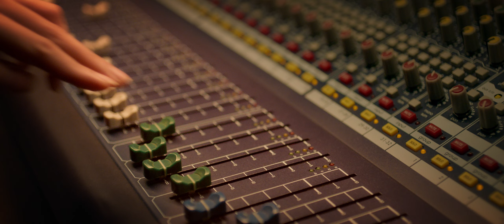Hoàng Phát Production Sản Xuất MV Xạ Điêu Tam Khúc Ca Sĩ Jun Phạm Và Juky San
Hoàng Phát Production Sản Xuất MV Xạ Điêu Tam Khúc

Sản Xuất MV Ca Nhạc - Công Ty Sản Xuất MV
Sản Xuất MV Ca Nhạc
Nếu bạn muốn làm một MV ca nhạc để đời nhưng chưa biết phải bắt đầu từ đâu, thì hãy cứ để Ujet media lo từ A đến Z. Với đội ngũ biên kịch hùng hậu, chúng tôi tự tin sẽ đem đến cho bạn những ý tưởng mới lạ, phù hợp với thị hiếu khán giả. Và với nhiều năm kinh nghiệm trong sản xuất, chúng tôi biết rõ những bối cảnh nào sẽ giúp MV của bạn trở lên đặc sắc và thu hút hơn bao giờ hết.
1. Đối Tượng Sản Xuất MV Ca Nhạc:
- Bạn là ca sĩ mới. Bạn muốn sản xuất MV ca nhạc chất lượng tạo dấu ấn trong lòng khán giả để công chúng biết đến bạn nhiều hơn Bạn là ca sĩ chuyên nghiệp?
- Bạn muốn hâm nóng tên tuổi của mình bằng một MV ấn tượng
- Bạn muốn MV của mình được xuất hiện trên các kênh truyền hình giải trí được nhiều bạn trẻ yêu thích
- Hay chỉ đơn giản bạn muốn quay một mv ca nhạc thỏa mãn sở thích của bản thân và lưu giữ kỷ niệm…

Hoàng Phát Production – đơn vị sản xuất MV ca nhạc chuyên nghiệp sẽ cùng bạn thực hiện điều đó. Đội ngũ nhân viên của chúng tôi với nhiều năm kinh nghiệm trong lĩnh vực quay MV ca nhạc, quay Video Clip, quảng cáo… sẽ cống hiến những ý tưởng mới lạ, độc đáo phù hợp với thị hiếu khán giả hiện nay. Bên cạnh đó Hoàng Phát Production được trang bị đầy đủ trang thiết bị hiện đại sẽ mang đến cho khách hàng những MV ca nhạc với hình ảnh và âm thanh cực “ chất” .

2. Chi Phí Sản Xuất MV Ca Nhạc
Chi phí để sản xuất MV ca nhạc không cố định, nó phụ thuộc nhiều vào nhu cầu, mục đích, ý tưởng thể hiện MV và Ngân Sách Của Bạn. Hoàng Phát Production  có nhiều gói dịch vụ khác nhau cho bạn lựa chọn. Hãy yên tâm về giá cả và chất lượng dịch vụ của chúng tôi.